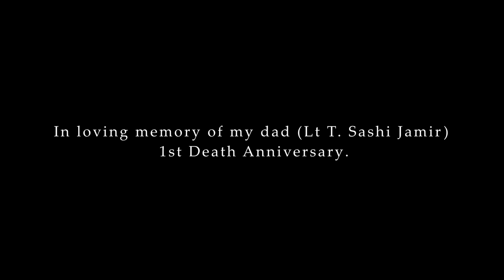Chubatsur Jamir: KU MEIM OBA (Album: AINARO 2022) Official Video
This song is dedicated to my beloved father Late T. Sashi Jamir.

A year has passed since you left us for heavenly abode but you are always in our heart. There is not even a single day that goes by without thinking of you. Your love and precious values will always guide and walk with us forever.

"Aba you are loved beyond words and missed beyond measure"

Words and Music by: Chubatsur Jamir
Recorded at: Tribes Entertainment Dimapur
Video Production: io-KI
Translated by: Akokla Kichu, Impur
Lyrics:

KU MEIM OBA
(My Loving Dad)

1.
Tasutait tamangdir kü meim oba
Fearless man of faith my loving dad

Nü nem ni ken tajung ka tentsüdi
Let me sing a wonderful song for you

Na ajung indang ni zulura, Oh! Kü shisar amar
My words fall short to write your goodness

Oba nai lalia litetogo
You have lived far more than worth

Ch:-
Anu talur kü molungjang ayangseter
The sun is setting, and my heart aches

Nü jala jabasotemi na lungraseter
Your sons and daughters yearn for you

Senti perem dang nü temeimji taoba
Your love is more than the precious rubies

Ne tesayuba ozü molung nung teti lidi
Your counsels will be kept in our hearts

Oh! Kü Tsüngrem nai kü sarasademba angang
Oh! God, listen to my prayers

Kü meim obala tesunepdak nai yujang
Keep my loving dad in peace.

Kodak li ajangzuktetba tamang Obala
A father of faith to attain eternity

Kü meim oba nai tanü onok doktsüdang
As you leave us today

Nuktsü yima tatem salem agütsür
We bade you farewell in tears

2.
Oh! Ya tashi sayangtet no kü meim oba?
Oh! my loving dad, how could this be?

Ali tongpang tulu nai kokogo
You have won the earthly battle

Nü arishi (a)li tepeyong, ochi tongpang rara
You have fought the battle of
truth all through your life

Kodak nung nü tajangzuk nai angutsü
Your reward will be in heaven

3.
Na ali mapa ajak temer kü meim oba,
Your task on earth is done

Tasü süngkum ajanga aludang
As you cross the gate of life

Tenyartemi ken atenba oh kü nukla nung lir
I can imagine the angels singing the chorus

Teti tatem makadak li nung na alitsü.
You will live at the everlasting home eternally..